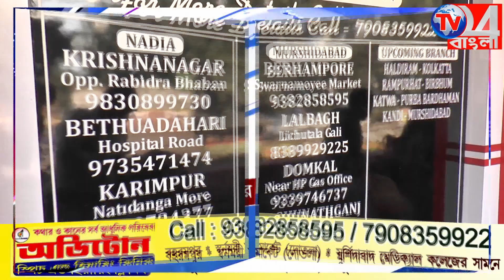মলদ্বারে ঢুকে রয়েছে দেড় ফুটের সাধের লাউ ,কি করে ঘটলো এমন ঘটনা? দেখুন নজরে দুনিয়া